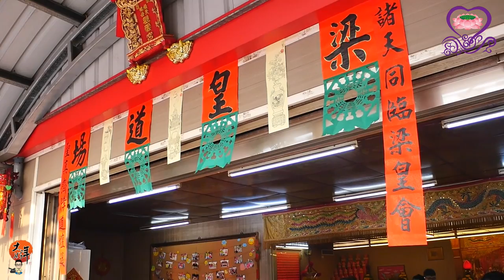2019/03/19_01凈壇結界發表請神(2019順天佛母觀雲宮恭祝聖誕佈燈設斗梁皇懺悔消業追思荐拔法會)大好年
3/19 (二)2/13
06:50 凈壇結界  07:20發表請神 09:10 安奉斗燈式  11:10 佛前獻敬
13:30 斗母經     14:20北斗經西斗經    15:30 東斗經南斗經中斗經
16:30 金剛經   17:30 藥師琉璃本願功德經  08:00 金山造靈
3/20(三)2/14
07:00 演淨      08:40 祀斗燈   09:30 梁皇寶懺(卷一)  友宮參香
11:10 佛前獻敬、金山靈前獻敬 13:30梁皇寶懺(卷二)  14:50梁皇寶懺(卷三)
16:30梁皇寶懺(卷四)
3/21(四)2/15
07:20 重白三寶召魂  08:30 祀斗燈   09:10梁皇寶懺(卷五)
11:00佛前獻敬、金山靈前獻敬 13:30梁皇寶懺(卷六)
14:40梁皇寶懺(卷七)   16:00梁皇寶懺(卷八)  17:10梁皇寶懺(卷九)
3/22(五)2/16
07:20 朝禮地藏召魂  08:30 祀斗燈    09:10梁皇寶懺(卷十)
11:00佛前獻敬、金山靈前獻敬 13:30三時繫念 第一二時佛事
 15:30 三時繫念 第三時佛事  16:30祝壽  18:30解冤釋結
3/23(六)2/17
07:20呈獻香花茶果  08:20 祀斗燈     09:00 上白玉皇大天尊
11:00佛前獻敬、金山靈前獻敬 13:30 蒙山施食   17:00道場圓滿 送聖回程